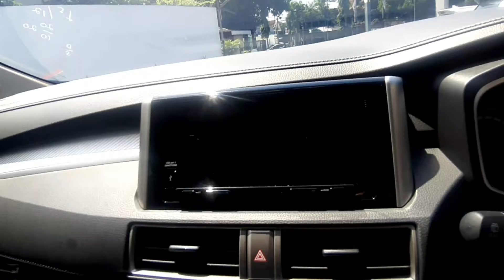pengecekan unit sebelum delivery Xpander Black Edition (dipojember)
Terima kasih telah melihat video yoko Mitsubishi dipo jember !  :)

bisa lanjut komunikasi dengan menghubungi no telp/wa yoko 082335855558 / 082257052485